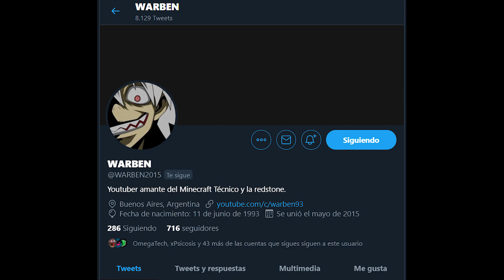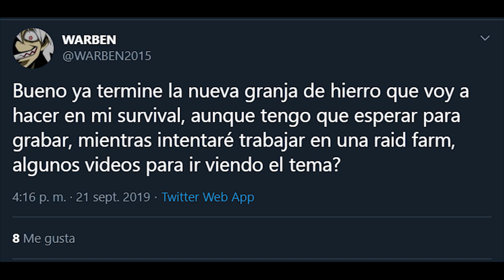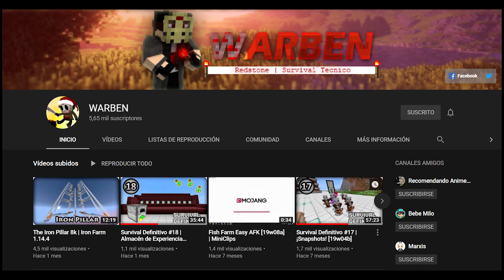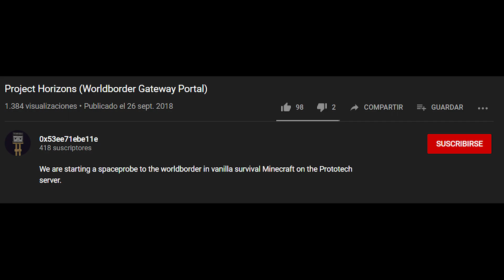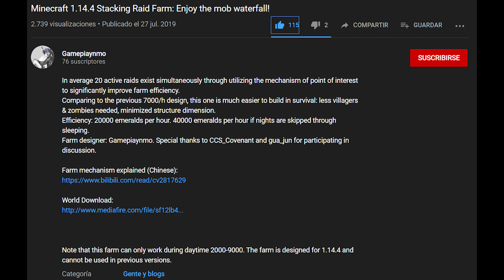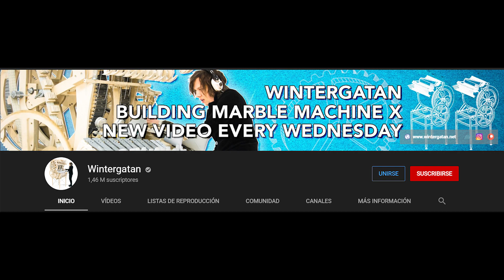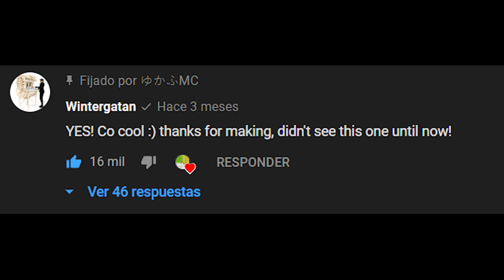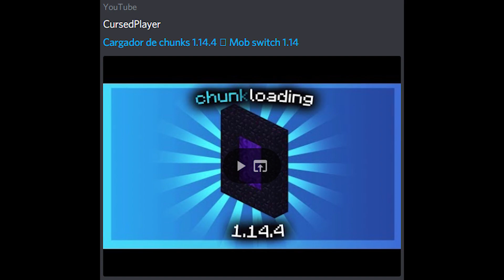Minecraft Podcast | Sección 2: Creaciones de la comunidad | NakahiNui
🐍 Muy buenas a todos gente hoy tenemos algo muy diferente a lo que vemos por mi canal, me junte con @dust98 para hacer éste podcast hablando sobre temas que seguramente les va a interesar. Espero que les guste 🐍

🔥 Informacion importante 🔥